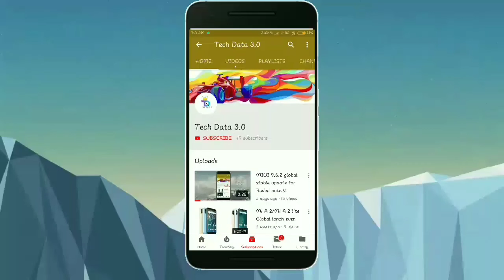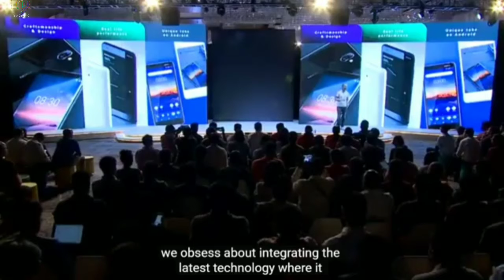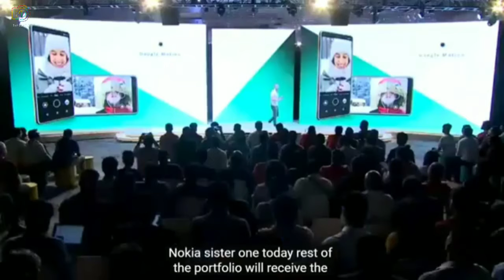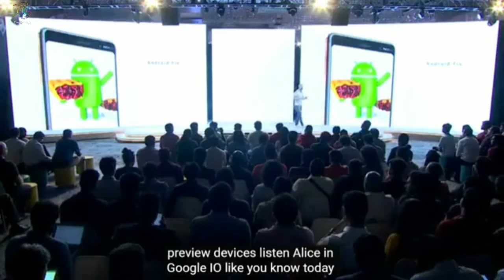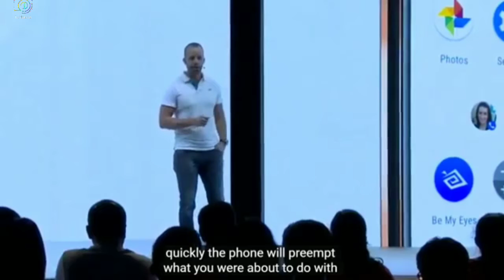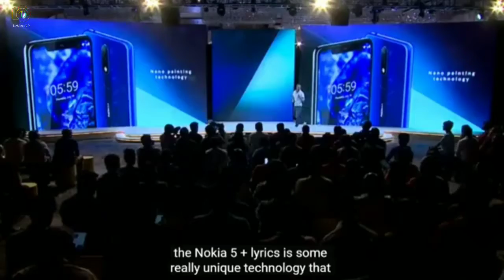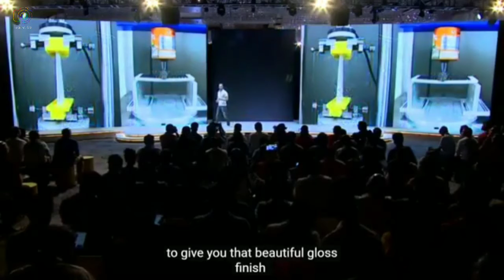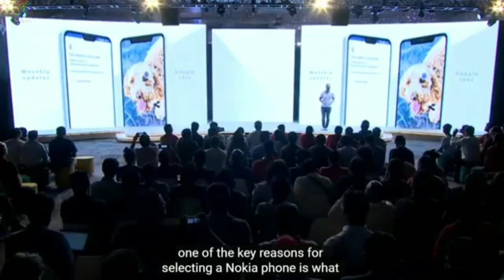Meet the Nokia 6.1 Plus Launched in India